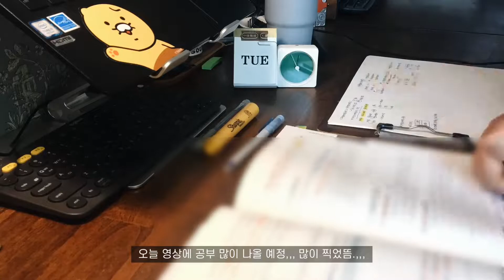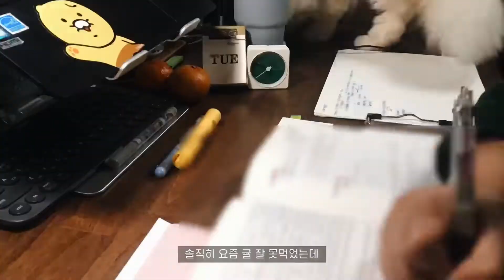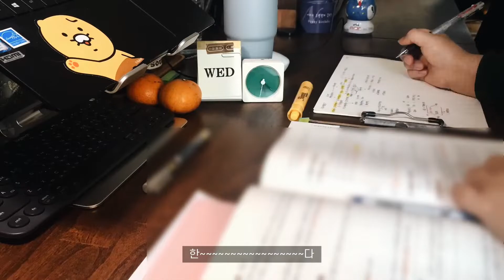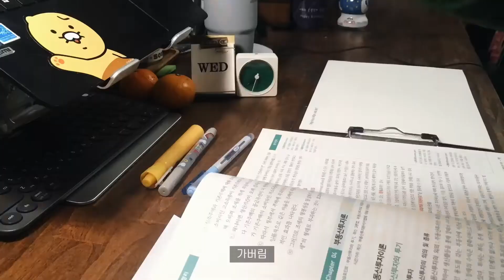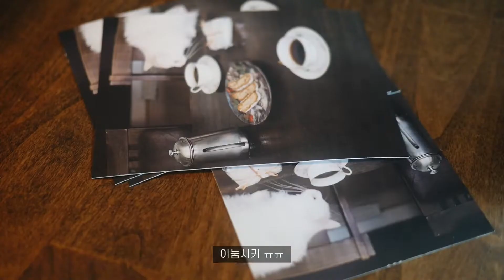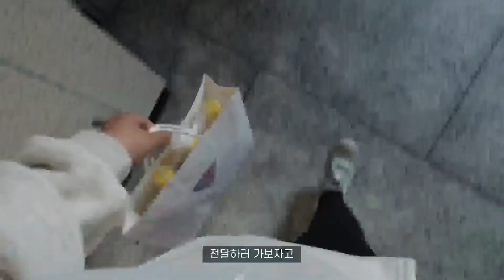Lapin Vlog : 김장하고 단 것들 먹고, 공부하고, 유자 막걸리 한박스 시킨 일상. 만년필 모임, 크리스마스 카드 쓰기, 막걸리 배달 :)